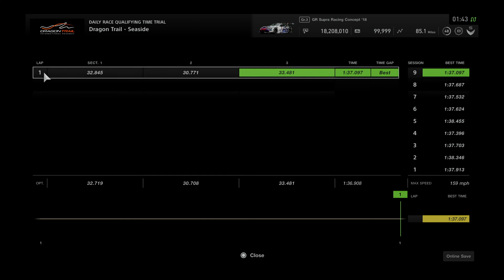Gran Turismo™SPORT_20220225014409